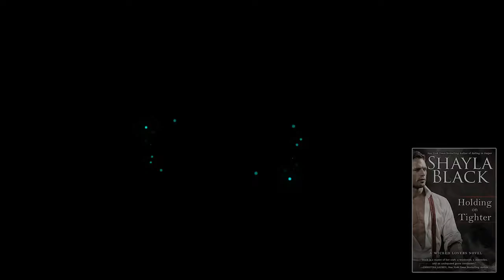Holding on Tighter... Rules #19!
All of Jolie Quinn’s Rules for Success will be available tomorrow (February 7, 2017)! Here’s rule #19. Enjoy!